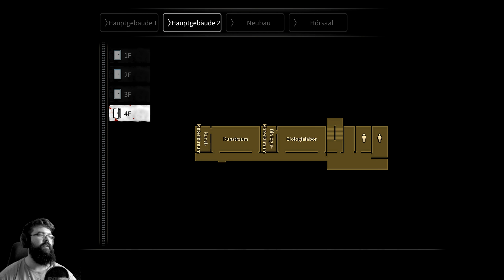White Day Remake #22 - Jaaa! Wieder im Hauptgebäude (Let's Play Gameplay Deutsch German)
Let's Play White Day A Labyrinth Named School Remake Deutsch